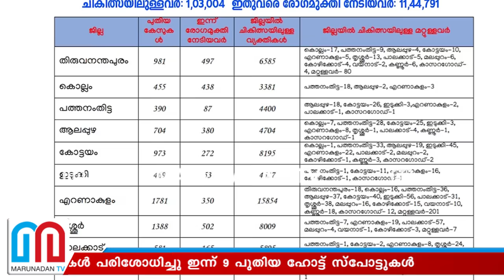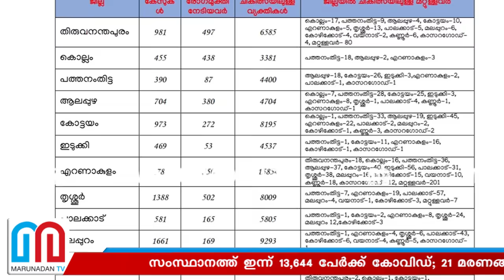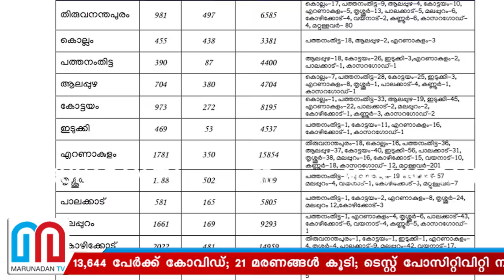സംസ്ഥാനത്ത് ഇന്ന് 13,644 പേർക്ക് കോവിഡ് I Kerala covid updates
സംസ്ഥാനത്ത് ഇന്ന് 13,644 പേർക്ക് കോവിഡ്; 21 മരണങ്ങൾ കൂടി; ടെസ്റ്റ് പോസിറ്റിവിറ്റി നിരക്ക് 15.63 ; ചികിത്സയിലുള്ളവർ ഒരു ലക്ഷം കഴിഞ്ഞു; 4305 പേർ രോഗമുക്തി നേടി; ആകെ രോഗമുക്തി നേടിയവർ 11,44,791; കഴിഞ്ഞ 24 മണിക്കൂറിനിടെ 87,275 സാമ്പിളുകൾ പരിശോധിച്ചു ഇന്ന് 9 പുതിയ ഹോട്ട് സ്പോട്ടുകൾ